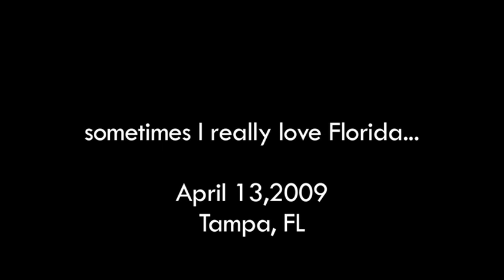Elusive Sewer Otter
I was walking my dogs (Zoey and Marley) when I spotted this river otter chilling in a retention pond outside my place... naturally - I grabbed my camera :)